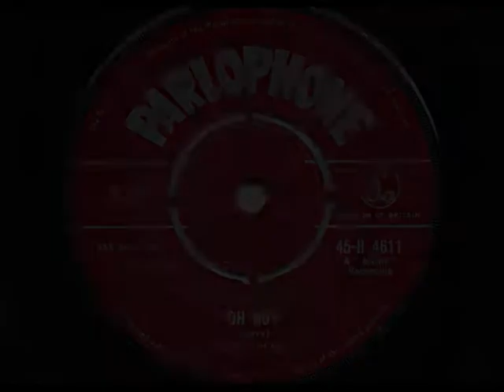Sonny Spencer - 'Oh Boy' - 1959 45rpm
One-off release from Sonny, aka John Berry of The Rainbows and The Hollywood Flames.
Apologies for sound quality - this disc is very worn!